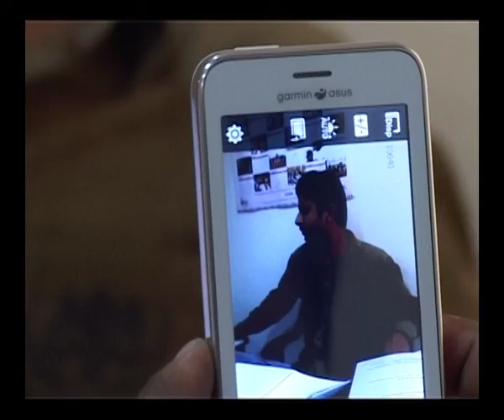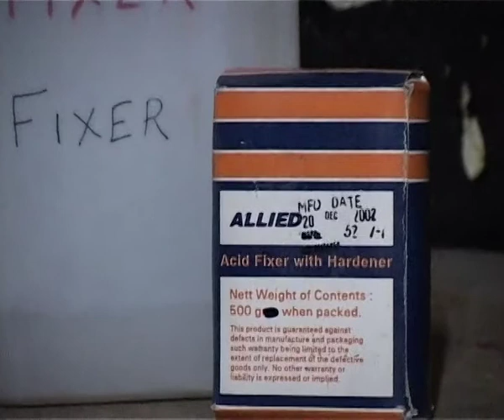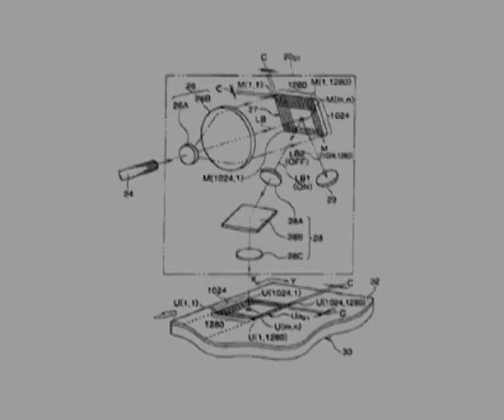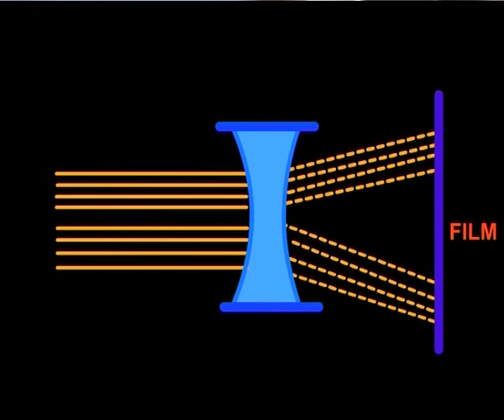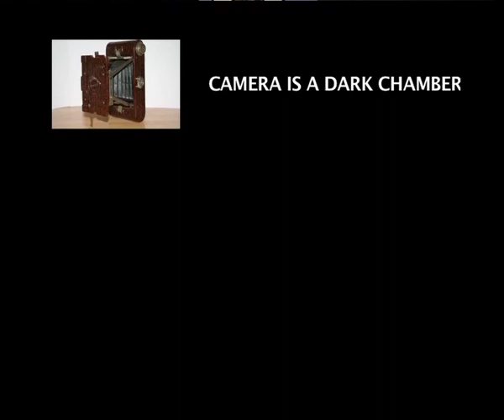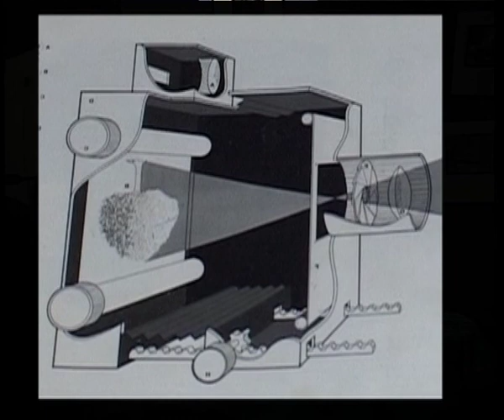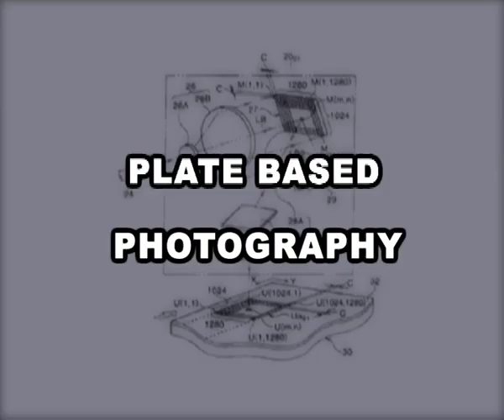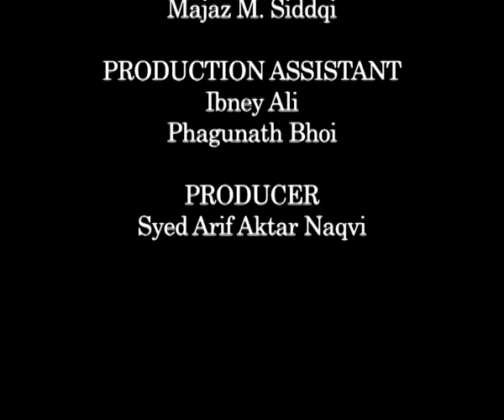PHOTOJOURNALISM Camera & Camera Type Still Photography